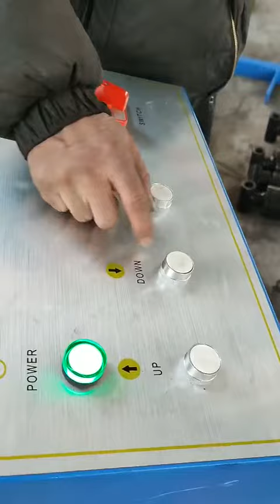Under Ground 4ton Hydraulic Car Scissor Alignment Lift